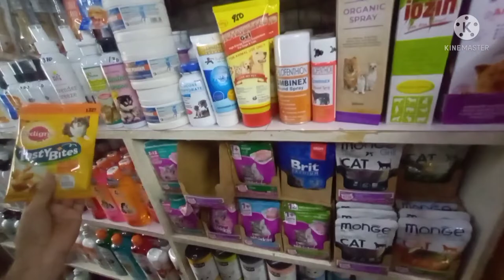SHIH TZU | Our Furbaby | Clover